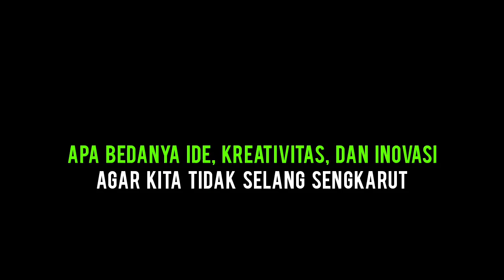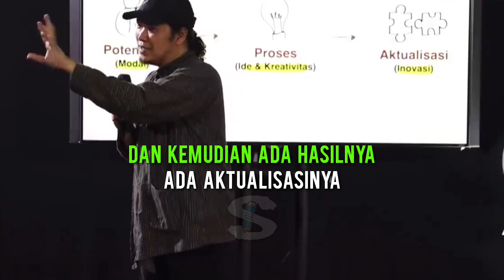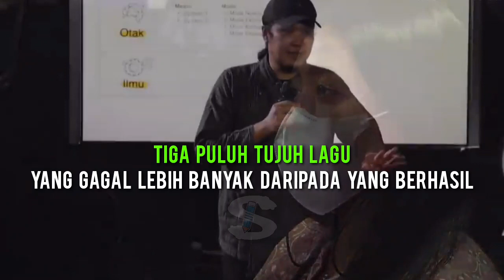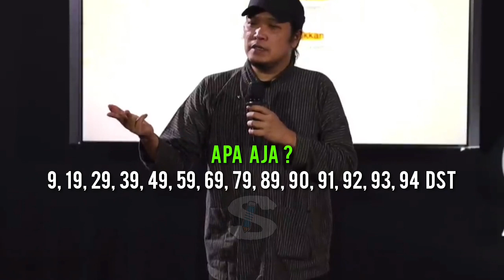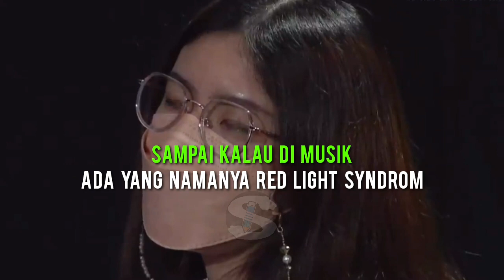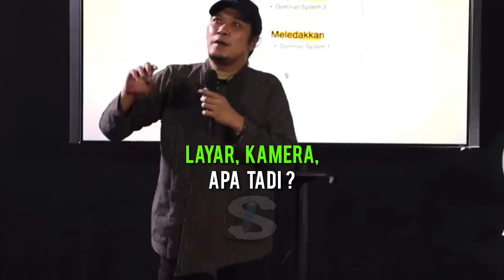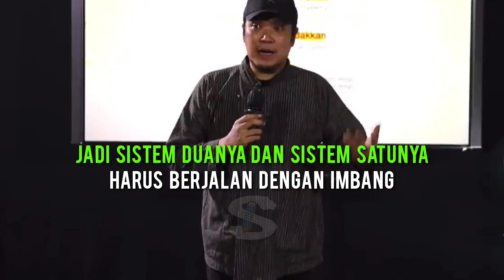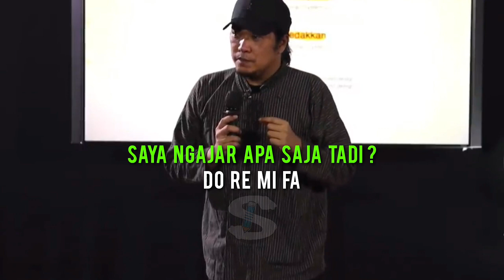BEDANYA IDE, KREATIVITAS, DAN INOVASI | Sabrang MDP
Ternyata antara ide, kreativitas, dan inovasi terdapat perbedaan. Ide bisa muncul kapan saja. Kreativitas muncul berawal dari ide. Dan inovasi terjadi setelah kreativitas berdasarkan masukan-masukkan dari luar. Otak merupakan modal utama dalam memunculkan ketiganya. Dan ternyata otak terbagi dalam dua sistem dan beberapa mode. Semuanya akan dijelaskan olah Mas Sabrang secara detail dalam video ini.